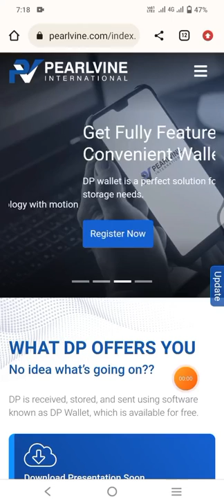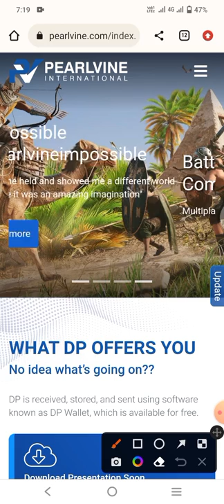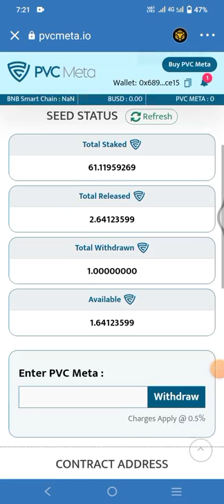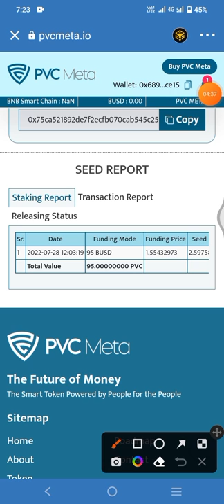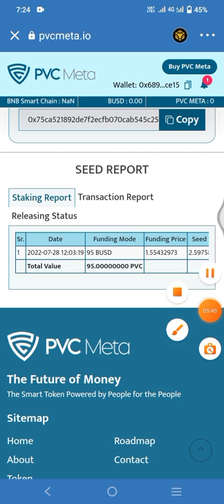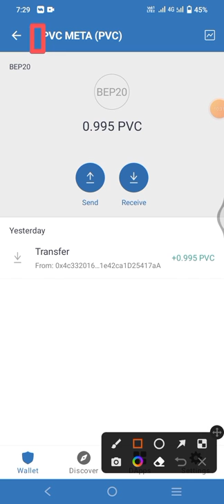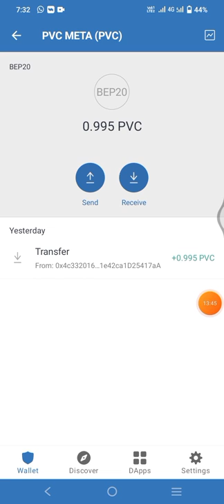PEARLVINE INTERNATIONAL : PVC Meta Token New Update Today | Happy Sunday🌞 Autopool | pvcmeta token